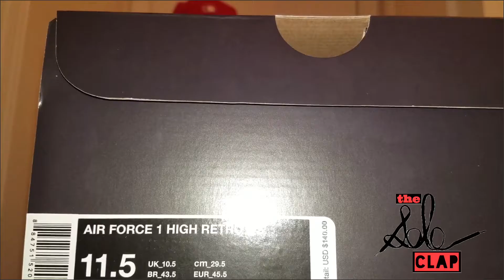TorreyG's Favorite Sneaker Release of 2016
TorreyG. gives us a breakdown of his favorite release of 2016. It's definitely a classic that most slept on! Buy what you like and DON"T BEAST!. Beasting is Sleeping!